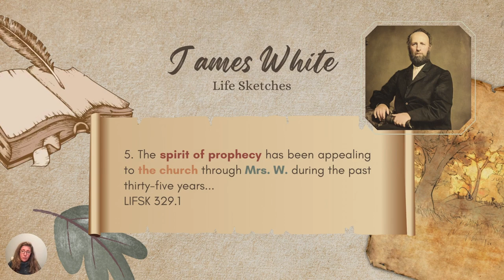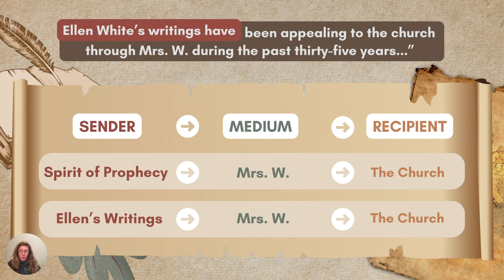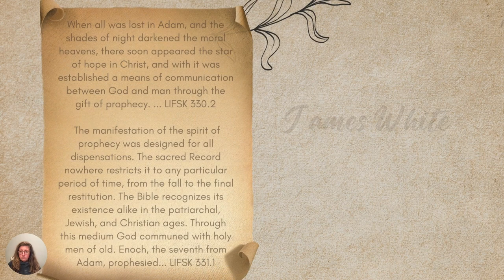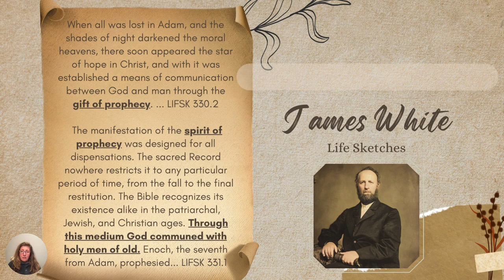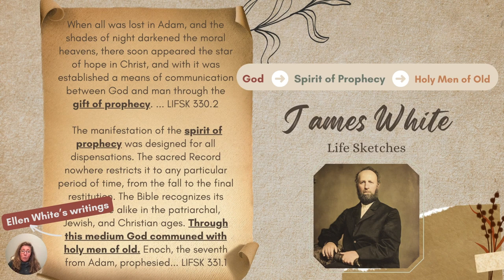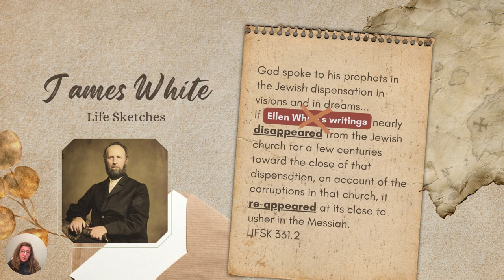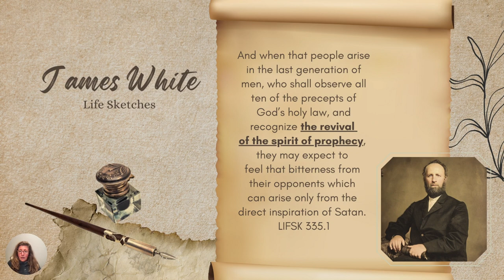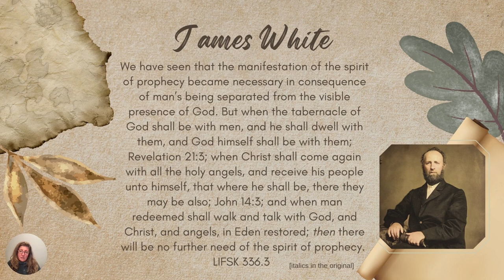Are Ellen White's Writings the Spirit of Prophecy? Let's Ask James White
It may be commonly thought that Ellen White's writings are the Spirit of Prophecy, but is that actually the case? We take a look through a handful of quotes from Ellen's husband, James, and as we examine his statements we inquire if it is at all possible that he could be referring to the Spirit of Prophecy as the writings of Ellen White. Multiple times, we find the answer to be no, there's no way he could be referring to the Spirit of Prophecy as Ellen White's writings. We find that according to James' statements, the spirit of prophecy isn't Ellen White's writings or some special thing in the last days that's an additional body of writings beyond the bible. He simply says it's God speaking through living prophets throughout the ages, all the way until the second coming.

CHAPTERS:

00:00 Intro
00:32 Quote from Life Sketches p. 329.1
05:30 Quote from Life Sketches p. 330.2 & 331.1
10:51 Quote from Life Sketches p. 331.2
12:40 Quote from Life Sketches p. 331.3
14:11 Quote from Life Sketches p. 335.1
15:40 Quote from Life Sketches p. 336.3
16:45 Conclusion